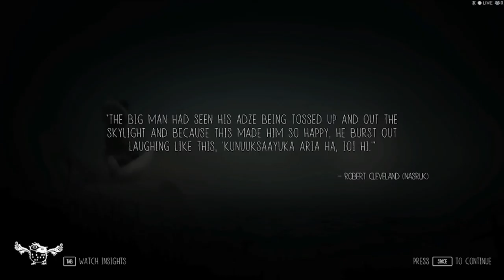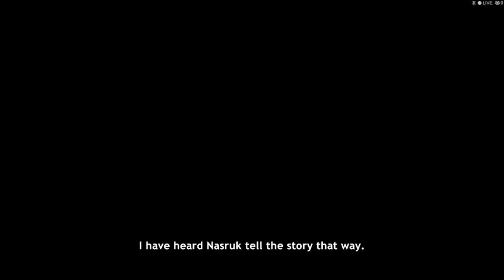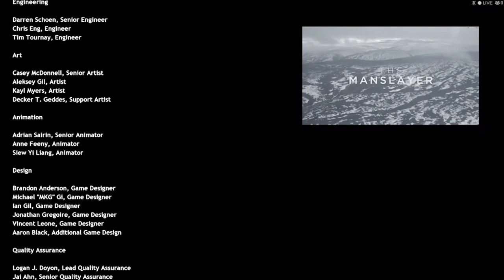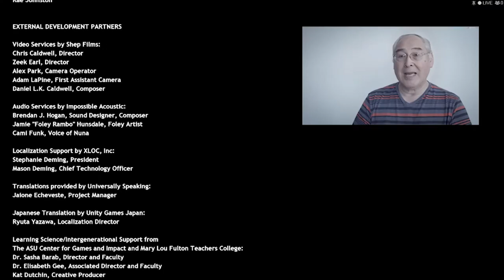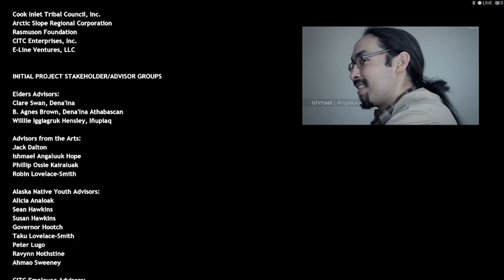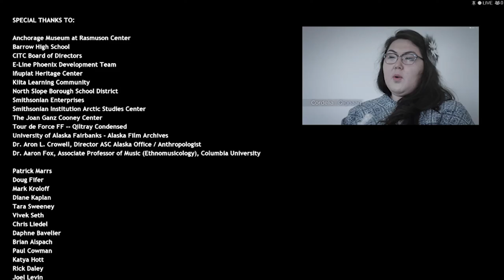The final chase - Never Alone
this is my final Never alone Video it's been fun

We finaly find the sorce of the blizzards can we stop it and save the village?